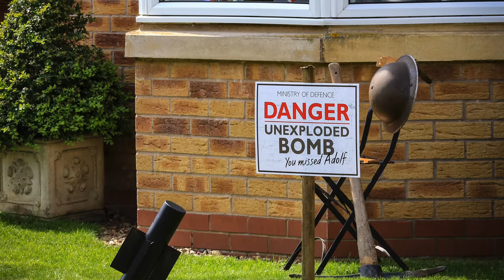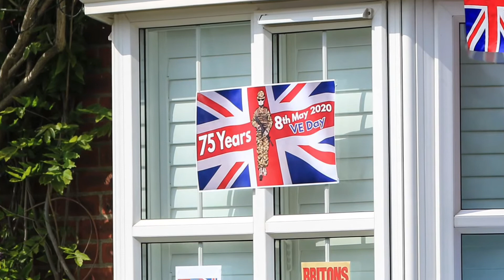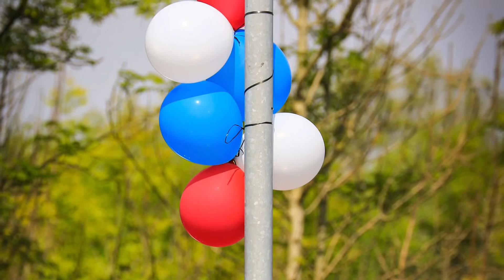VE Day 75th Anniversary celebrations 2020 on Autumn Croft Road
How we celebrated this very memorable day on our estate